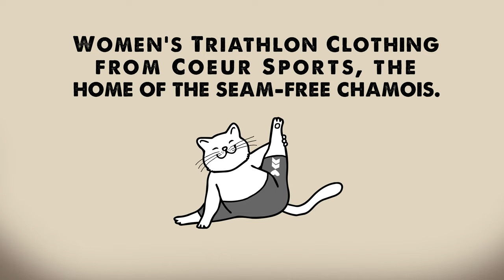Women's Triathlon Shorts from Coeur Sports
We have some fun promoting our women's tri shorts that feature our seam-free chamois. To quote one of our product testers: NoAngryKitty.